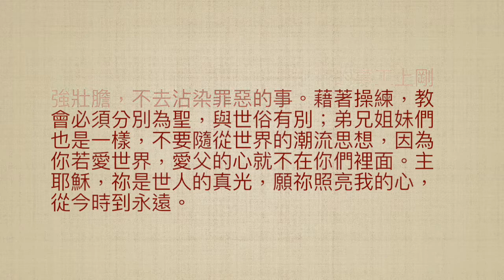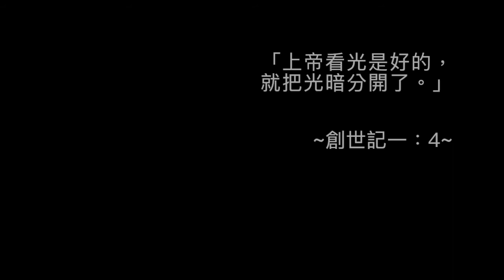司布真每日靈修：創世記一：4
經文: 「上帝看光是好的，就把光暗分開了。」(創世記一：4)

光是好的，因它來自上帝的命令──要有光，就有光。所羅門王說陽光是健康美好的，福音之光更甚於此千百倍，因為它揭露永生的訊息，對我們這必朽的人類，是何等大的安慰。當聖靈光照進我們的心中，打開我們心靈的眼睛，我們不但得見上帝的榮耀，更看到自己的本相與罪的真實面貌。

靈性的光有各樣的光采和波長，無論它是知識、聖潔、喜樂，或生命的光，都是美善的。主啊！你就是世界的真光，讓我更多擁有你！善與惡總是區別，光和暗也是不能相交。上帝已經把它們分開，我們就不要改變它。光明之子不能再在黑暗裡行走，或在不義的事上有分。

白日之子必須誠實儆醒，在上帝的事工上剛強壯膽，不去沾染罪惡的事。藉著操練，教會必須分別為聖，與世俗有別；弟兄姐妹們也是一樣，不要隨從世界的潮流思想，因為你若愛世界，愛父的心就不在你們裡面。主耶穌，祢是世人的真光，願祢照亮我的心，從今時到永遠。